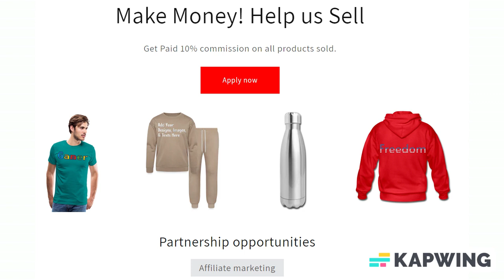Customizable Laptop Backpack add your own photos, images, designs, quotes, texts and more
Customize your Laptop Backpack with your own photos, images, designs, quotes, texts and more for just $5.00! Also choose from over 50,000 free premade designs, from many different categories as well. Apparel/Accessories and Customized products or from the customizer, Fulfillment takes 2–7 business days to ship and arrive.

Experience unparalleled convenience and style with the Prime Line Laptop Backpack. Crafted from a durable blend of nylon and polyester, this backpack features a padded laptop sleeve capable of securely accommodating laptops up to 15.6 inches. With a thoughtful design including a front zipper pocket, side mesh pockets, top carry handle, and padded adjustable shoulder straps, this backpack effortlessly combines functionality and comfort.

*Material content: Nylon & polyester
*Padded laptop sleeve holds most laptops 15.6” or smaller
*Front zipper pocket approx. 9.5” wide by 10.75” high
*Two side mesh pockets approx. 4.5” wide by 7” high
*Top carry handle and padded adjustable shoulder straps (up to 33” length)
*Zipper main compartment with padded laptop sleeve featuring hook and loop style closure
*Recommended maximum weight: 33 lbs
*Product size: 11.25” wide by 17” high by 4.25” deep
*Brand: Prime Line
*Imported product, printed and processed in the USA.

About us